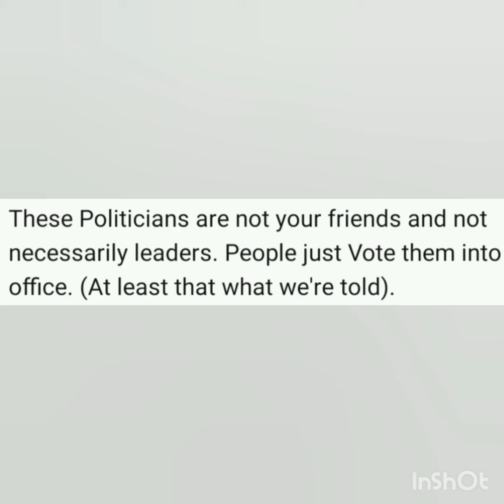HEALING PROGRESSION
Slammed my Thumb closing window. Audio showing life is not always pleasant Music. This YouTube Channel is a (business) and not a hobby.